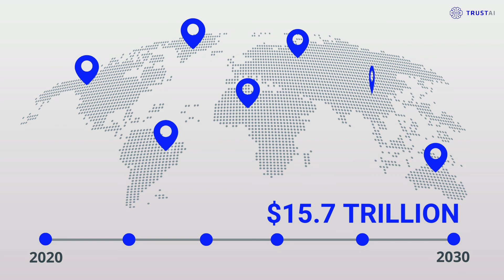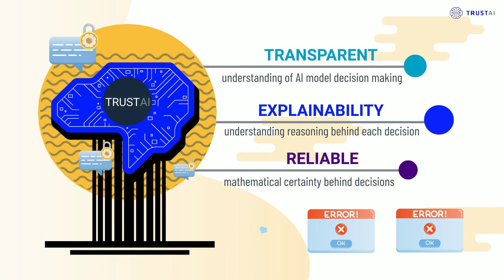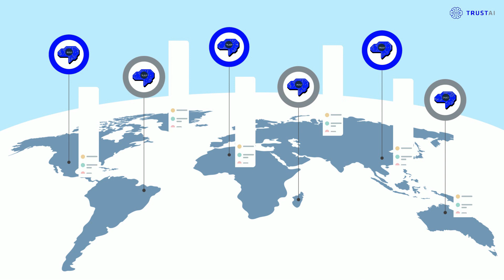Interpretable AI: An introduction to TRUST AI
A 2.5 min introduction to the TRUST-AI project HORIZON (FET) project. The project will last till the end of September 2023.